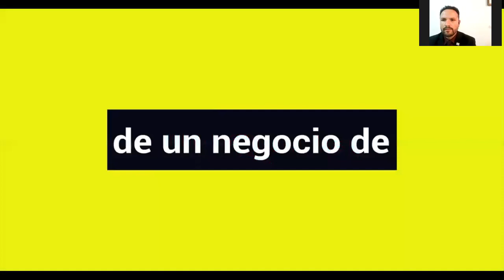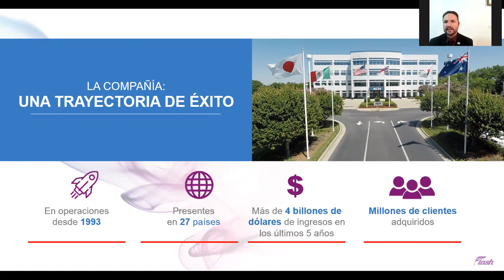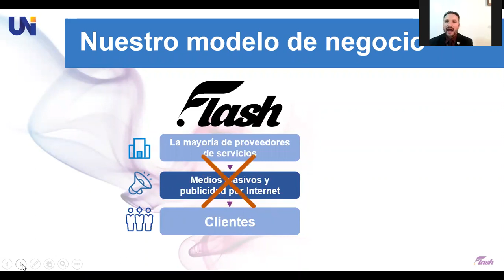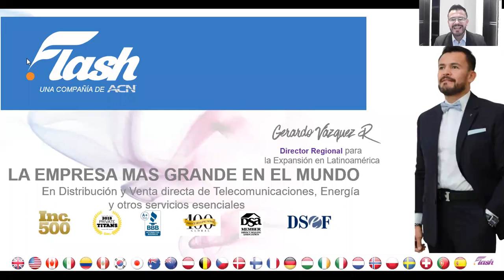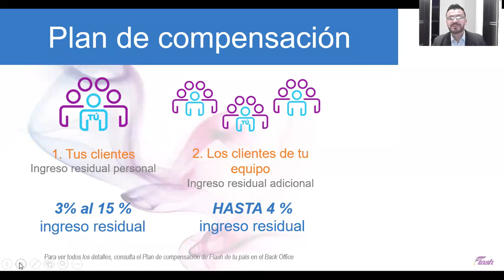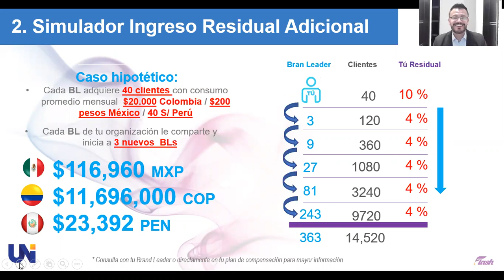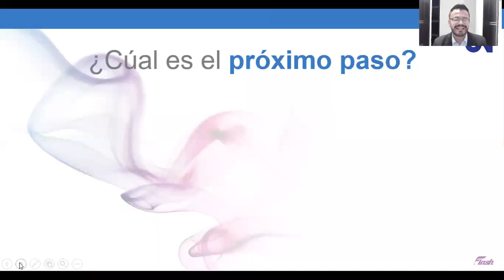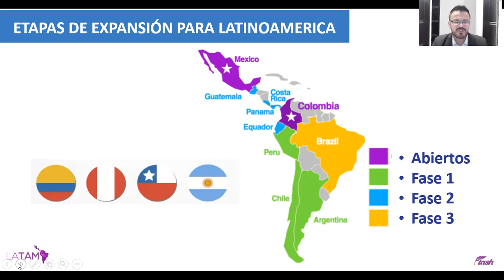Tu Propia Tienda de Servicios Esenciales en línea desde Casa